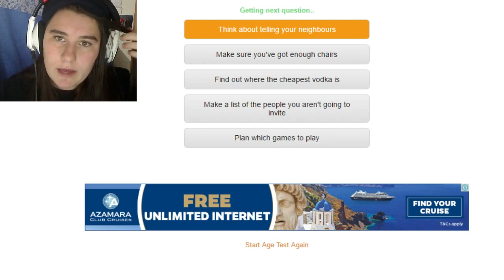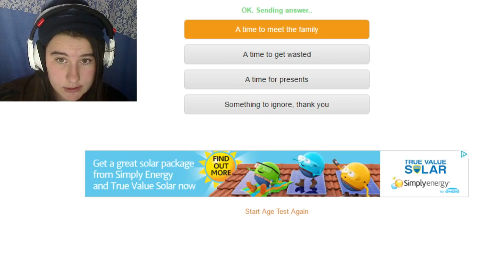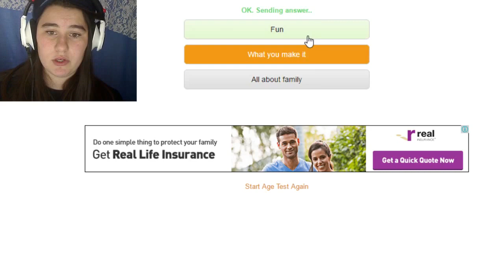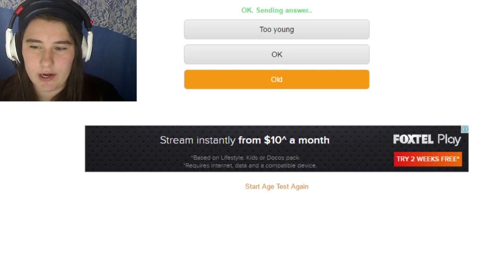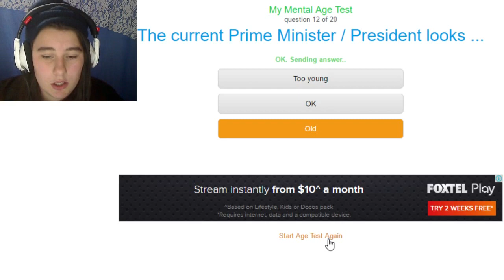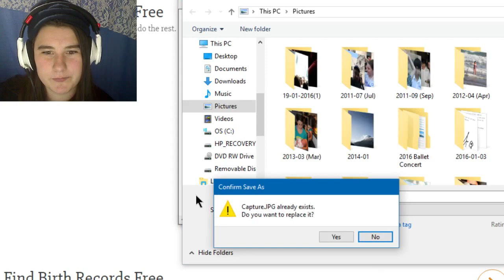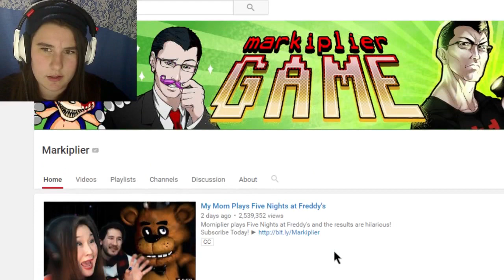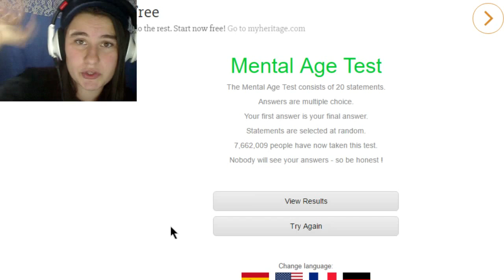WHAT IS MY MENTAL AGE????